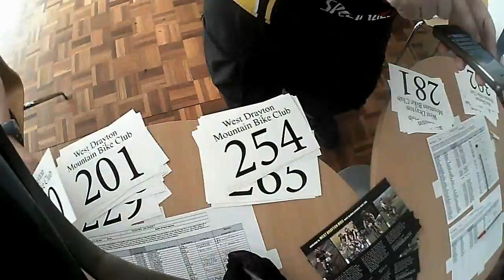Bucks Off Road Sportive 2013 100k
Riding the 100k Bucks sportive with Jason Clark, Rob & Jules. Also from Redhill CC riding the 50k was Phil & Mo.